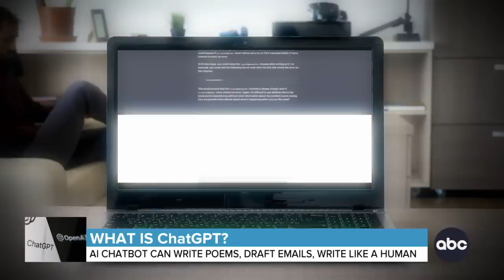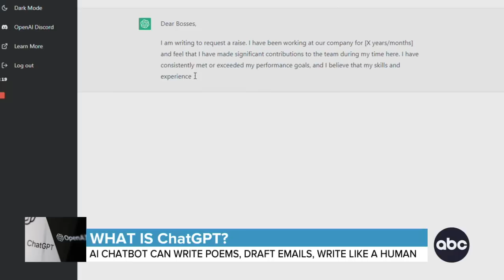What is ChatGPT?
It can write -- just like a human! ABC News’ Will Ganss has more of the new AI-driven tech capable of writing everything from poems to emails and more!